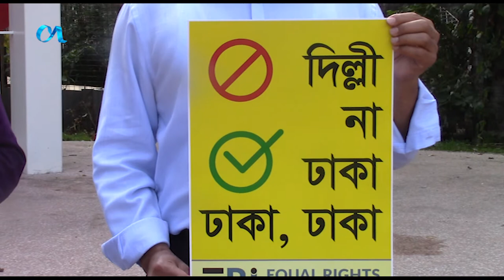ডাকসুর ভিপি নুরুল হক নুরসহ ঢাকা বিশ্ববিদ্যালয়ের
ডাকসুর ভিপি নুরুল হক নুরসহ ঢাকা বিশ্ববিদ্যালয়ের ছাত্র অধিকার পরিষদের ছাত্রনেতাদের নামে মিথ্যা মামলা ও আটকের প্রতিবাদে শান্তিপূর্ন মানব বন্ধন করেছে ইকুয়াল রাইটস ইন্টারন্যাশনাল। রাইটস মুভমেন্ট,ইউকের যৌথ আয়োজনে মঙ্গলবার পূর্ব লন্ডনের আলতাব আলী পার্কের নূর চত্বরে ওই মানববন্ধন অনুষ্ঠিত হয়। ইআরআইয়ের ফাইন্যান্স সেক্রেটারী আল আমিনের পরিচালনায় ও সংগঠনের চেয়ারম্যান মাহবুব আলী খানশূরের সভাপতিত্বে মানববন্ধনে প্রধান অতিথি ছিলেন রাষ্ট্রপতির সাবেক ডেপুটি প্রেস সেক্রেটারী সাংবাদিক শামসুল আলম লিটন। মানব বন্ধনে মধ্যে বক্তব্য রাখেন বাংলাদেশে নির্যাতিত সাংবাদিক আব্দুল বাকী, শফিকুল ইসলাম জুয়েল, জুবায়ের আহমেদ, আরো অনেকে। বর্তমান সরকারের নানান অব্যবস্থাপনার প্রতিবাদ করায় ডাকসুর ছাত্রনেতাদের  বিরুদ্ধে মিথ্যা মামলা হয়েছে বলে দাবী করেন উপস্থিত নেতৃবৃন্দ।
iON TV
SKY 782